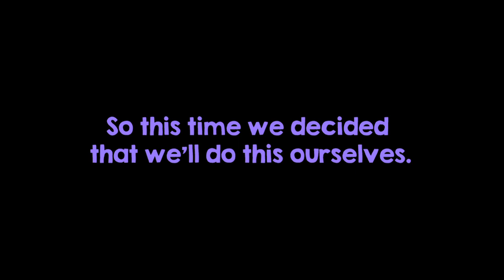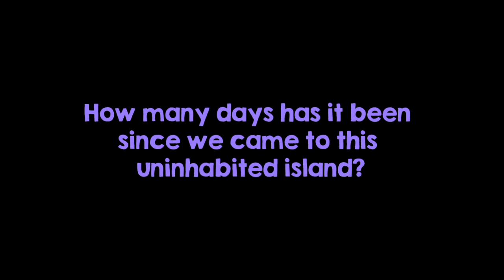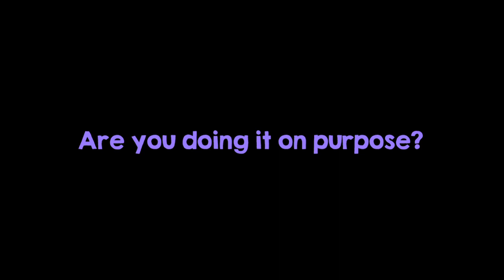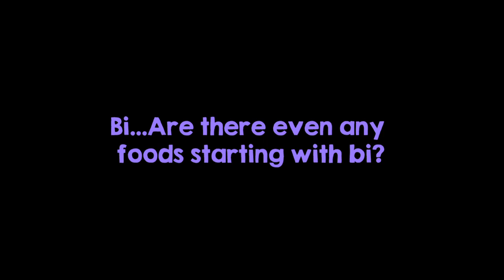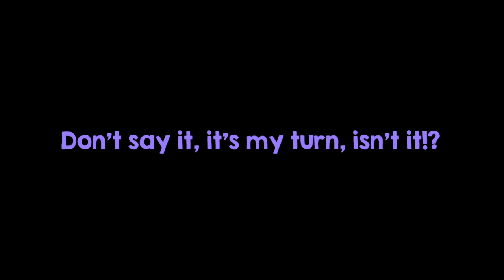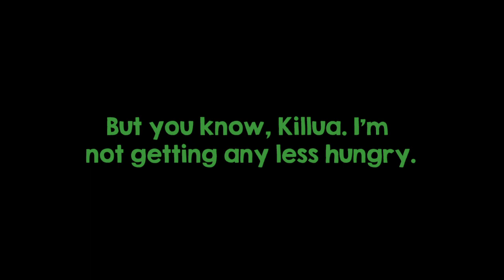Gon & Killua in "Hungry Shiritori"(Moody Shiritori Parody) (English Subbed)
This was hell to do because half of it wasn't actually translated and there were some parts I couldn't figure out and had to leave blank. So I'm sorry for that. But it was far too cute not to do.

Here is Gon and Killua parodying Leorio & Kurapika's H H series!